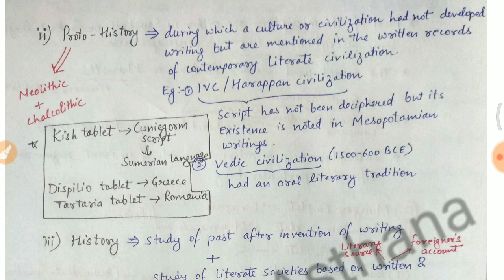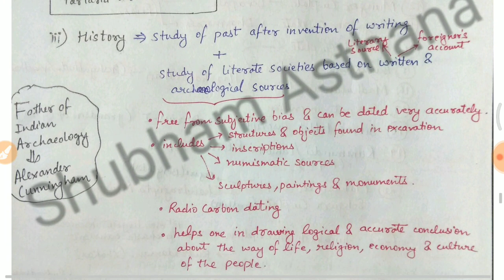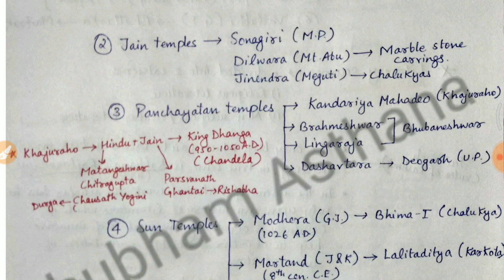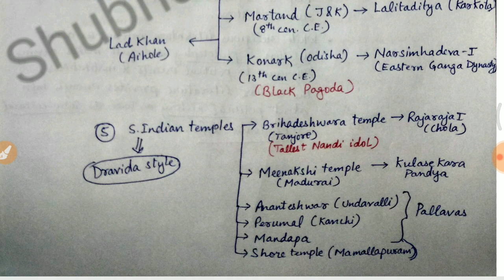Ancient History 1.1 (Archaeological and literary sources) |UPSC| UPPSC | UKPSC| BPSC |SSC GK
Archaeological and literary sources for ancient History

brief description of cave and temple architecture in India

poets/writers/scholars (mathematicians + medical) of ancient India

Coins in ancient India

Foreign travellers of ancient India